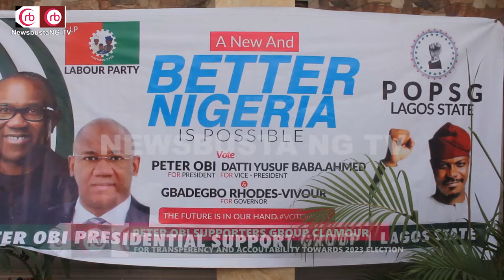Politics - Peter Obi Supporters Group Clamour For Transparency And Accountability in 2023 Election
Also Watch

I HAVE NEVER BEEN ACOUSTED BY POLICE NEITHER BEEN TO PRISON SAYS ONIKOSI OF IKOSI KETU